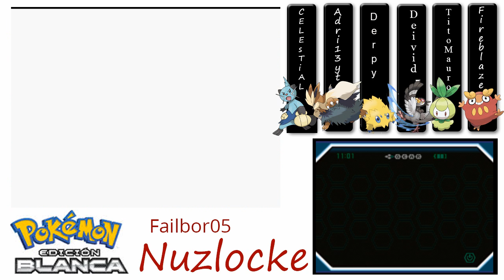Pokémon Blanco Nuzlocke Ep.25 - A por la sexta medalla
Espero que os guste el vídeo recordad podeís compartir el vídeo:)
1- Solo puedes capturar un pokémon por ruta y a de ser el primero solo tienes una oportunidad(Si el pokemon ya lo has capturado puedes capturar el segundo)
2- No puedes comprar pociones ni mierdas de esas.Exceptuando en la liga pokémon
3- Si debilitan a algún pokemon(exceptuando el combate inicial contra tu rival) ese pokemon se considera muerto y lo has de dejar en el PC.
4- Todos los pokemons han de tener un mote
5- Si por alguna razón no puedes avanzar en el juego por falta de un pokemon expecífico ( ejemplo necesitas corte pero no tienes ningún pokemon que pueda usarlo) puedes capturar otro pokemon que te ayude a avanzar pero a cambio debes de matar a otro de tus pokemon.Y luego matar al pokemon necesitado tambien.
6- Lo más importante divertirse y disfrutar con el juego jajajaja